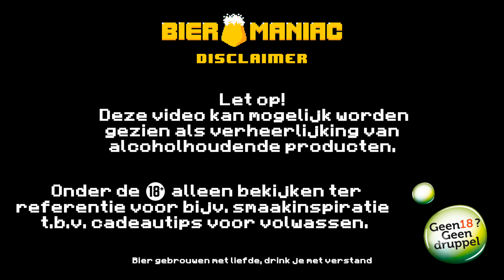EISBOCKED 🧟‍♂️ INFINITY GLAS van 17 Mystery Beer | Mystery Aftelkalender | Frankenstein Beer Review